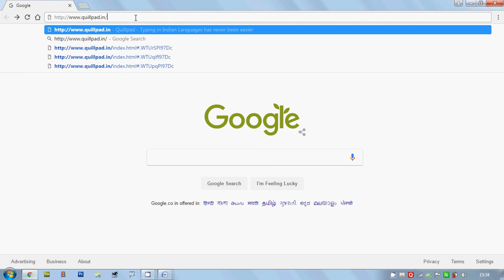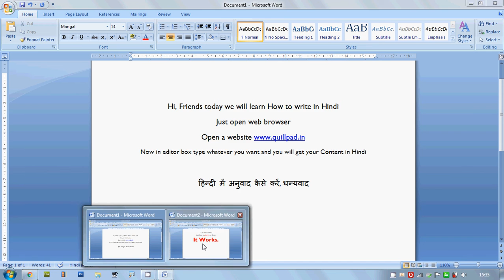How to write in Hindi and other Indian languages using English keyboard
Writing in Hindi, Bengali, Gujarati, Kannada, Malayalam, Marathi Tamil, Telugu, Punjabi, Nepali on computer might be a tough task for someone who is not a DTP professional, Thanks to Quillpad website where we can write Hindi in faster way. Quillpad provides an easy way of writing in Hindi. While you can use the intelligent keyboard to write quickly, handwritten gesture recognition makes it fun and exciting. You will enjoy writing to your loved ones, posting messages online, sharing jokes, searching for lyrics and more. All in your own language.